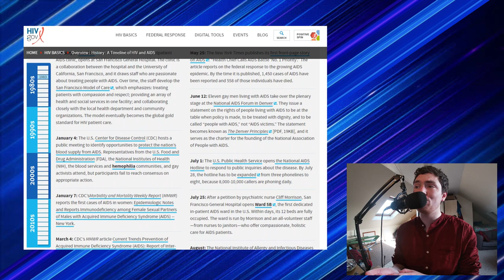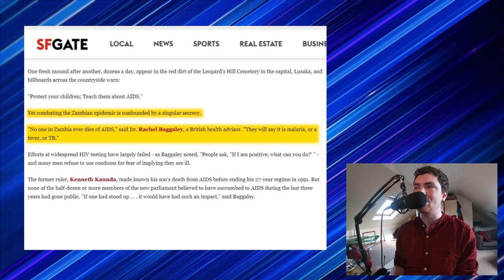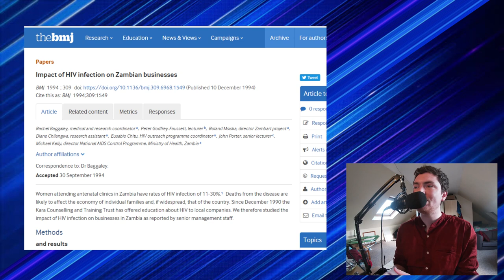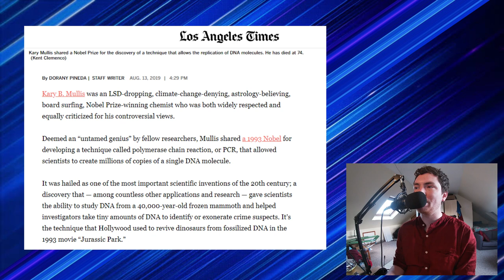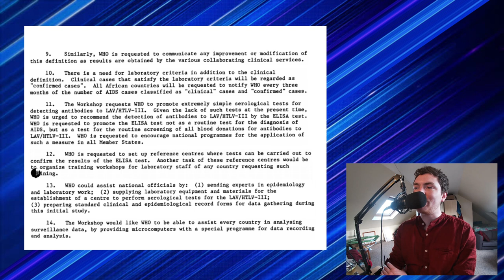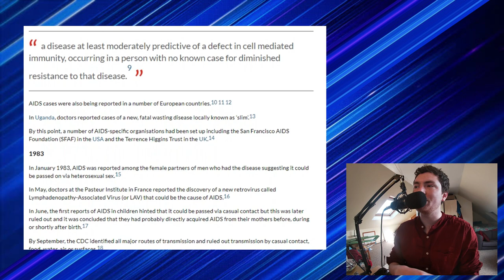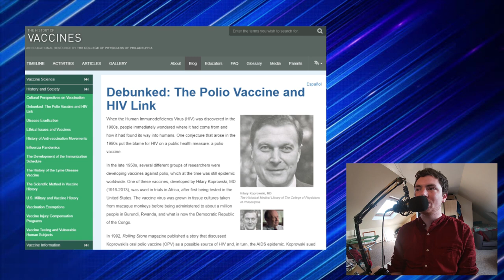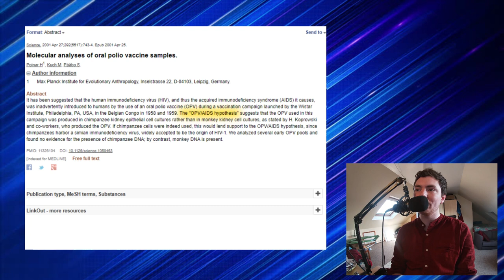John Bergman Doesn't Understand HIV/AIDS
00:21 HIV and AIDS

00:58 HIV/AIDS timelines: and

3:04 HIV in Japan

3:45 When AIDS fight collides with culture

5:10 Impact of HIV infection on Zambian businesses

6:23 The 2008 Nobel prize

6:51 The 1993 Nobel prize

7:00 LA Times obituary of Kary Mullis

8:42 WHO report 1985

10:18 Diagnostics in developing countries

11:13 HIV/AIDS timelines: and

12:13 Revised case definitions for HIV/AIDS

12:40 CD4 count and AIDS

14:15 OPV/AIDS debunked